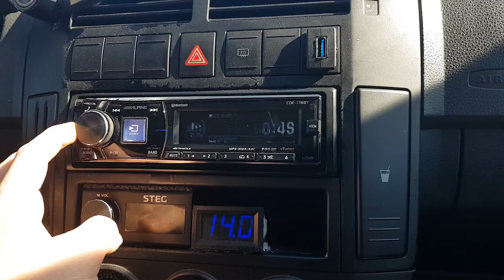Best Low Frequency Subwoofer Ever│Shake Your Car│55 htz Frequency Test│@bassloversvrd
Best Low Frequency Subwoofer Ever│Shake Your Car│55 htz Frequency Test│ @BASS LOVERS VRD
Vishal Deshmukh
Bass Lovers Vrd
Pune,Maharastra

     *Equipment used*

1) Camera Used
2) Mic Used
Pc Specs :-
Proseser :- intel i7 8700k
Motherboard :- Gigabyte Z390D
Graphic Card :- Msi Geforce Gtx 1660 Super 6 GB DDR6
NVME SSD :- WB 480 GB
SSD :- WD 480 GB
HDD :- Segate 2 + 2 TB
SMPS :- Corsair 650 watt
Cabinet :- Ant sport
RGB Fans :- Ant Sport kit

Rockford Fosgate Prime R1
Rockford Fosgate R2D4-12 Prime R2
Rockford Fosgate Punch P2
Rockford Fosgate P2D2-12 Punch P2 DVC 2-Ohm
Rockford fosgate mono block

jbl 1200 watt
jbl 1400 watt
jbl 2 channel amp
jbl 4 channel amp
jbl mono block amp

sony 1800 watt
sony 2000 watt dual voice coil
sony new 1800 watt
sony 2 channel amp
sony 4 channel amp
sony mono block amp

Jbl 1500 subwoofer

Jbl 1300 Subwoofer

Sony XM-N1004

Sony XMN502

Sony Xplod XM-GS4
Sony DSX-A410BT
Sony XS-NW1202S
Oneplus Bullets Z2 Bluetooth Wireless
Fredo 8subDVC8.4FRD 8 Inch
Fredo AI8DM 8 Inch
Fredo Subwoofer Enclosure (8 Inch Single) :
MG-840A 150W Wired Subwoofer
BIA Acoustics 8 inch Subwoofer

Quries :-
best car system under budget 2022
best subwoofer under budget
best amplifier
best car speakers under budget 2022
best home theater subwoofer under budget
bass lovers vrd
amplifier
subwoofer
speakers
satellite speakers
red e entertenment
search
sabse best subwoofer
sabse best 4 channel amplifier
best 4 channel amplifer
how to use car amplifier at home
Beegroo Music Series
Speedy Singh
CarAudioFabrication
JJ Automobile Vlogs

Cheers
BASS LOVERS VRD